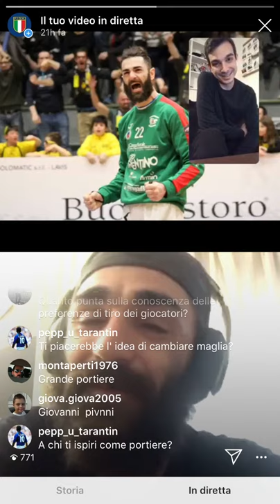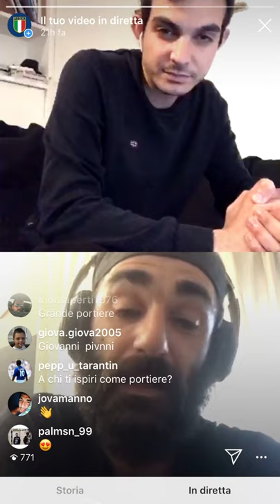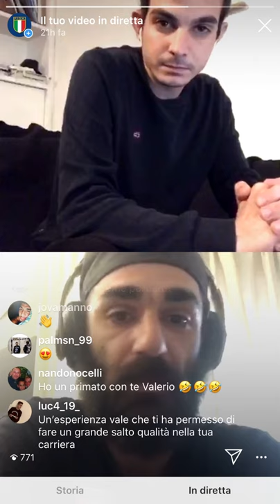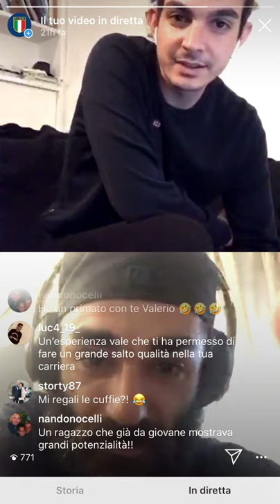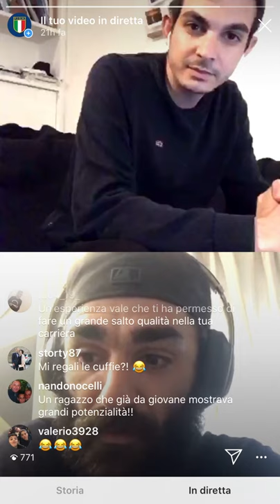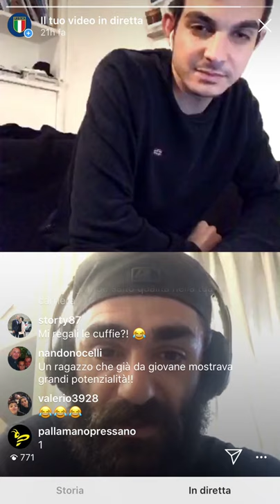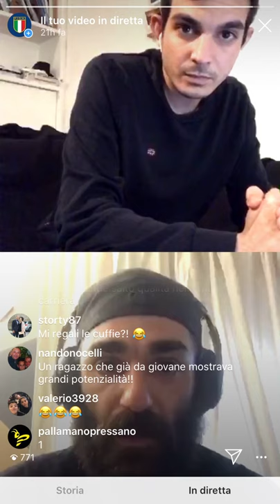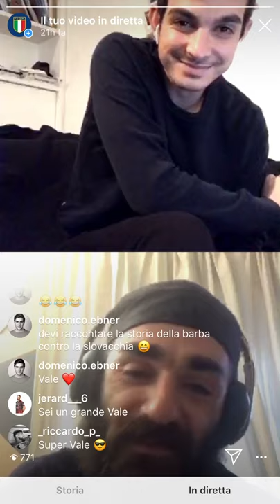TopTips - Il Portiere con Valerio Sampaolo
🤾‍♂🎙 Il ruolo del Portiere di Pallamano visto da Valerio Sampaolo, estremo difensore della Nazionale e del Pressano